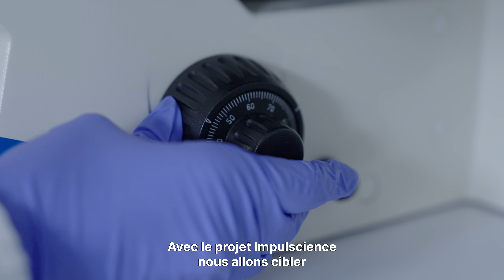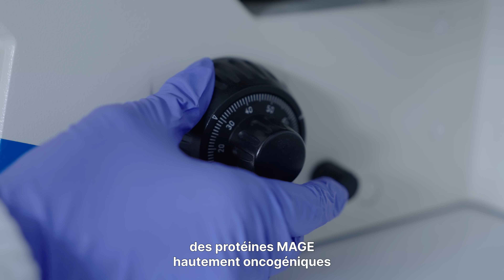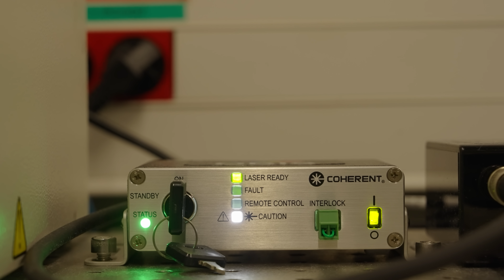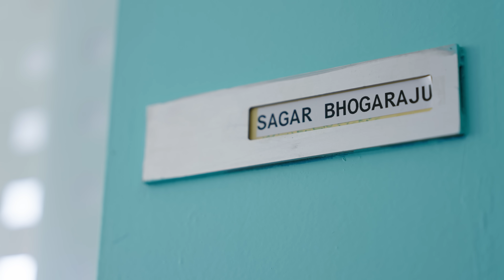Sagar Bhogaraju | Impulscience 2025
Les protéines sont au cœur de toutes les activités de nos cellules. Pour remplir leurs multiples fonctions, elles peuvent être modifiées chimiquement, notamment par l’ajout d’« étiquettes » moléculaires comme l’ubiquitine.

À l'aide d'une méthodologie innovante, Sagar Bhogaraju cherche à décoder l'univers des protéines ubiquitinées, en étudiant comment et pourquoi l'ubiquitine leur est ajoutée, aussi bien dans des contextes normaux que pathologiques, comme le cancer.

Ses travaux sont soutenus par la Fondation dans le cadre du programme Impulscience.